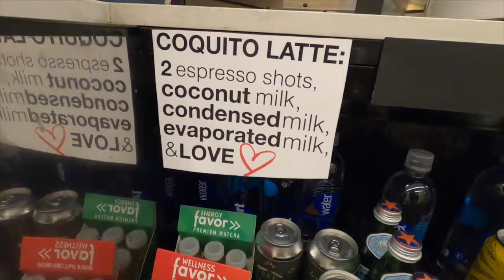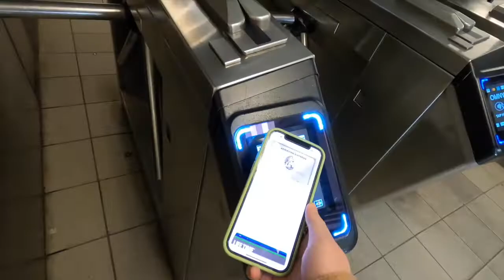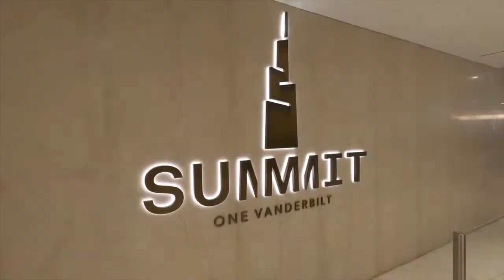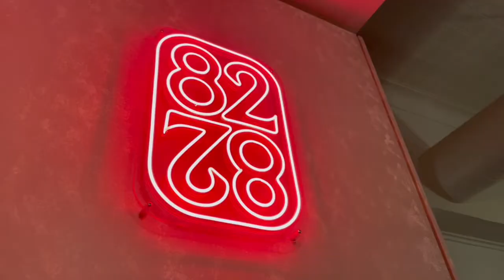another weekend in nyc | march 2022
i've been late to editing these vlogs but another weekend in nyc with all the homies

» music
cigarettes on patios  - baby jake
recap - kito, vanjess, & channel tres
sunroof - nicky youre, dazy
DOOL - meenoi x dingo